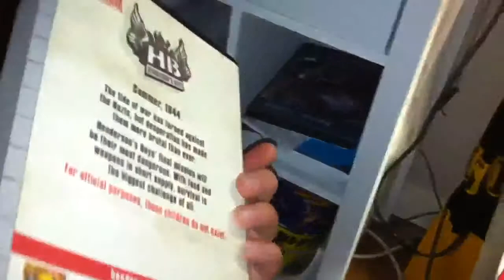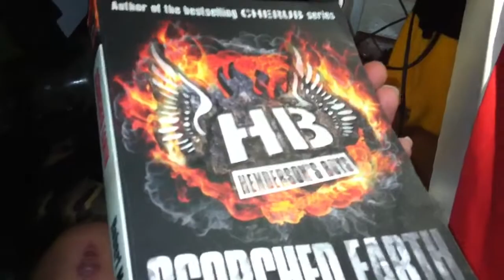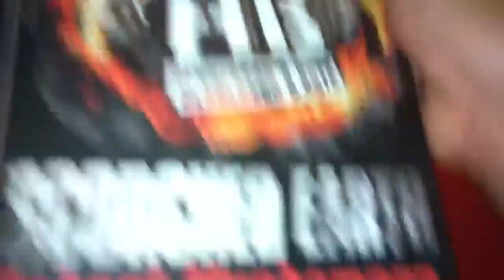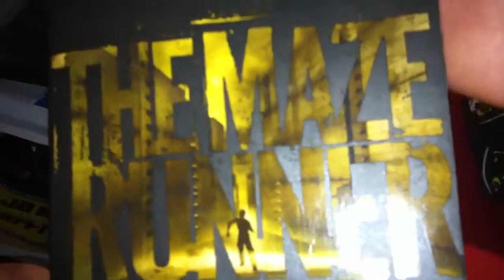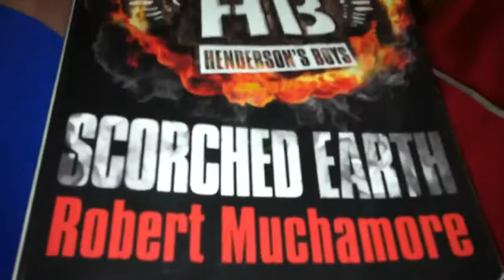Scorched Earth Hendersons Boys